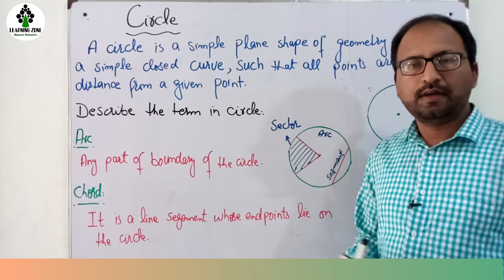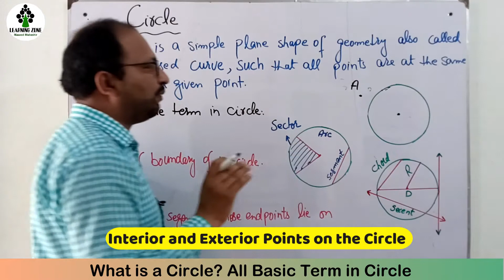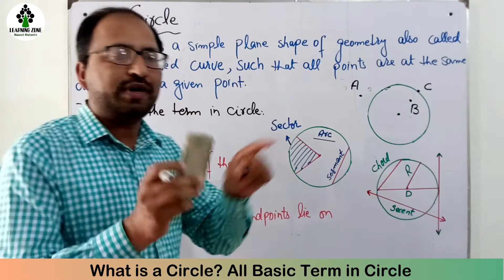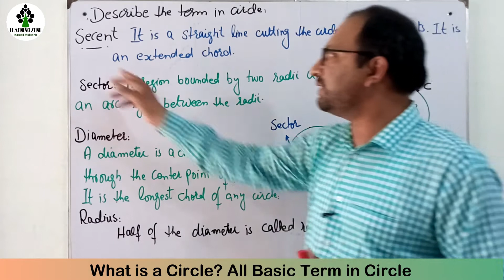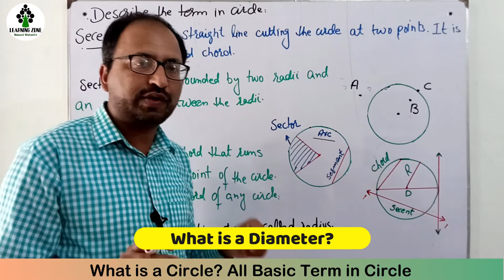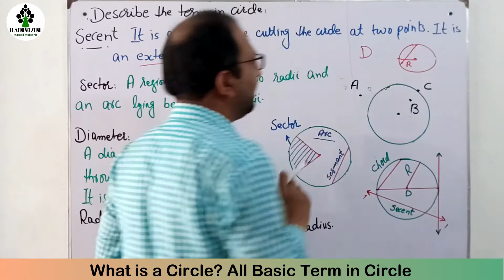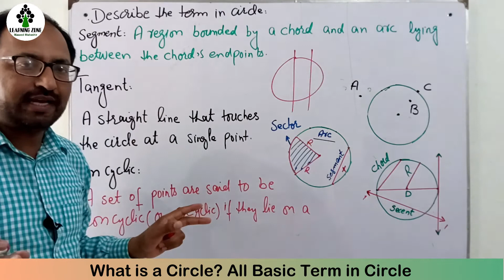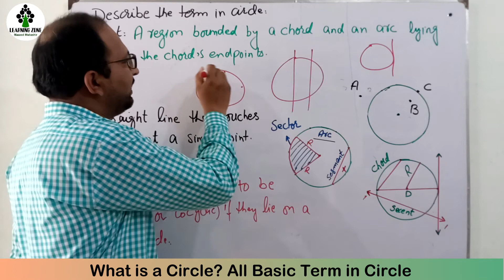Part of Circle I Radius I Diameter I Circumference I Segment I Chord I Sector I Tangent I Concyclic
In this video I shall explain the definition of circle and then describe all the terms in Circle like radius, diameter, circumference, tangent, sector, segment, chord, arc and con cyclic. I have explained all these terms in simple and easy way in Urdu and Hindi.This topic is taken from class 8th Maths PTB Unit 7 Fundamental of Geometry.

My name is Masood Mubashir and you are watching my channel “Learning zone” the one and only destination of smart learning. We provide detailed maths concepts for kids in Urdu and Hindi. We provide free and interesting online lecture according to smart syllabus for Maths for middle and secondary classes in Urdu.